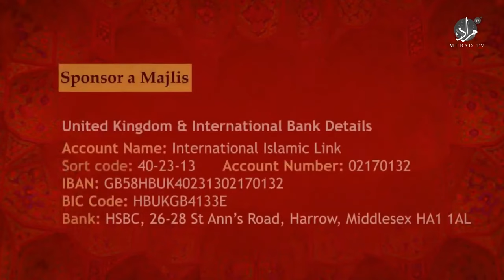Eid Milad Un Nabi 2023 | Ayatollah Syed Aqeel Algharavi SQ | Babul Murad London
Jashan e Eid Milad Un Nabi addressed at Babul Murad Center London in 2023 by Ayatollah Syed Aqeel Algharavi SQ